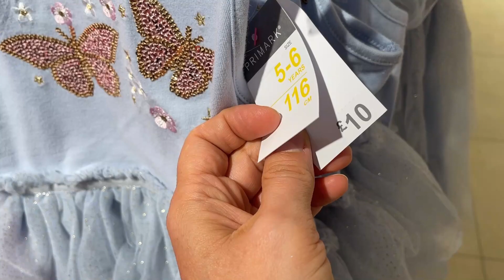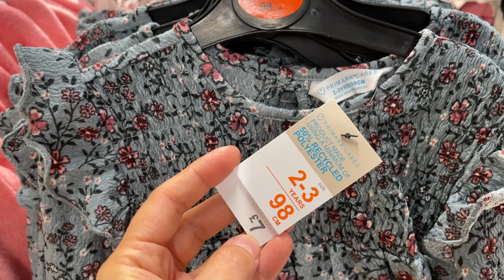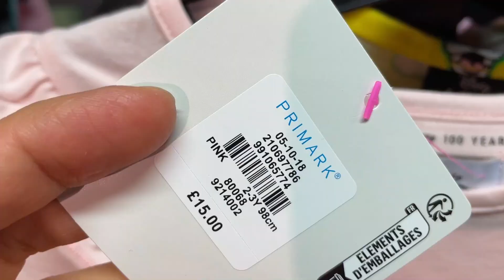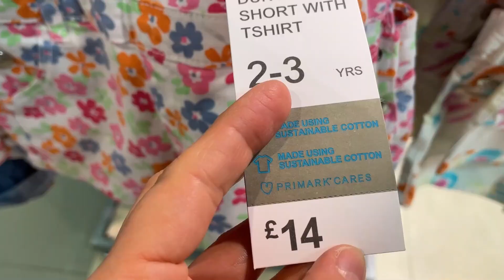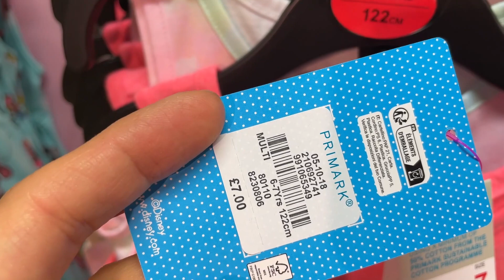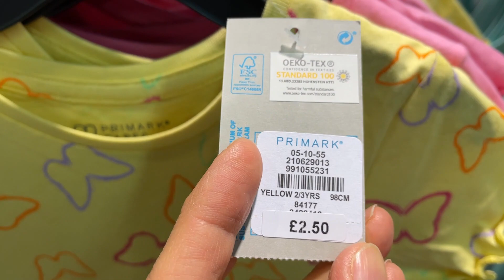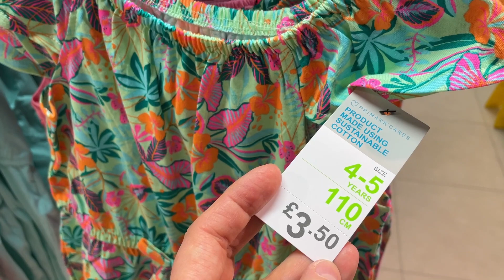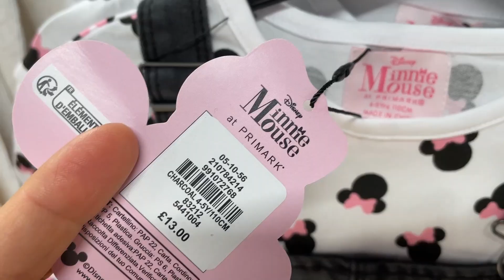PRIMARK GIRLS CLOTHES 1½ Till 8 YEARS WHAT'S NEW - July, 2023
Girl's one and half till eight years new collection @AGAWORLD